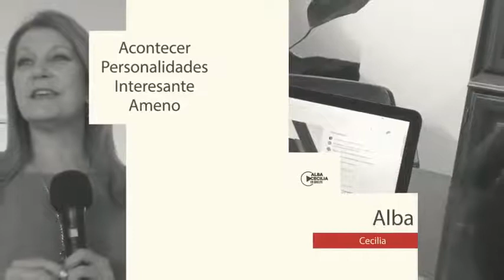Entrevista a Pedro Palma, En Directo con Alba Cecilia. Bloque 2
Publicado originalmente el 21 de marzo de 2018.
El economista Pedro Palma explicó que en Venezuela los ingresos no aumentan al ritmo de los costos debido a la hiperinflación, y aseguró que para superarla “se deben sincerar los costos de los servicios y disciplinar los gastos”, algo que a su juicio “ya se ha puesto en marcha en múltiples países, y funciona”.
“Le hemos recomendado al Gobierno nacional cualquier cantidad de soluciones para salir de la crisis, y no las aplica”, dijo Palma.